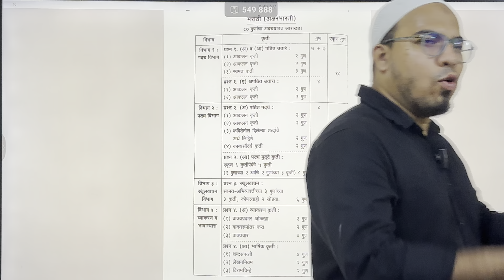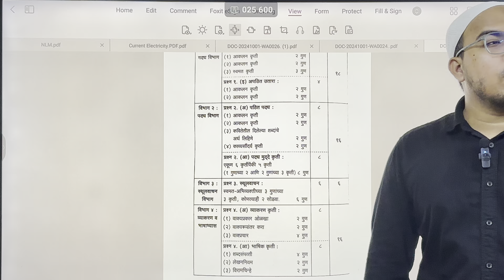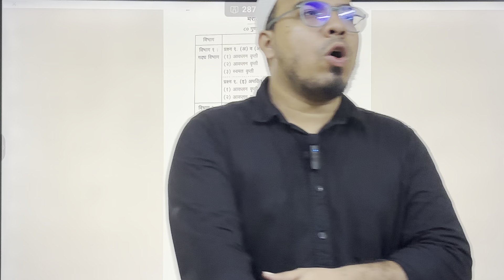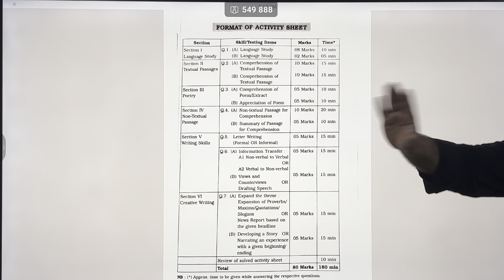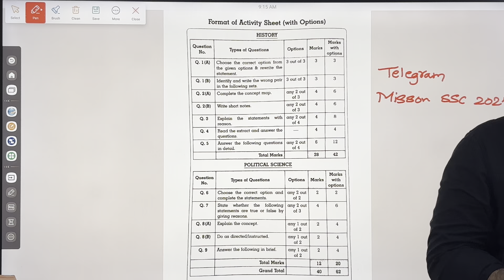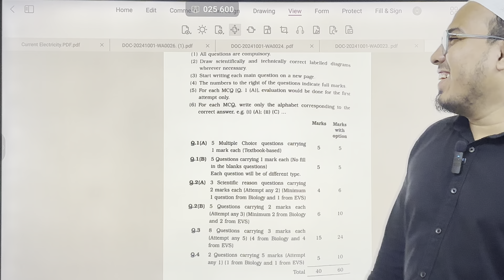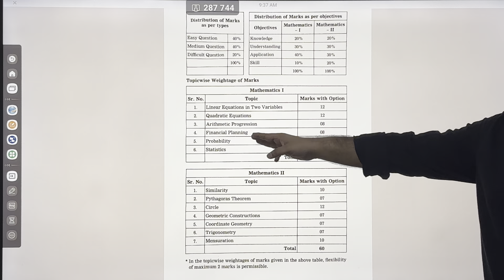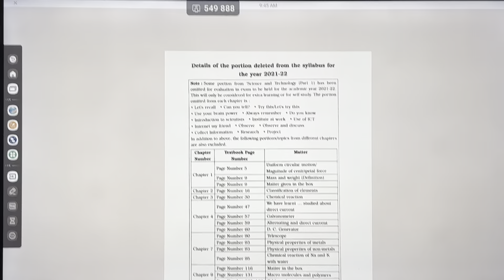How To Score 95% In SSC Class 10th Maharashtra Board|October अक्टूबर से पढकर 95% कैसे लाये|Nasir Sir